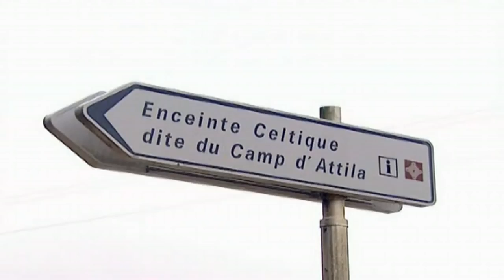Decisive Battles - Attila The Hun (Rome vs the Huns)